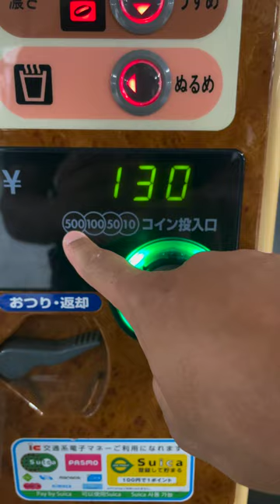30-Second Coffee in Japan